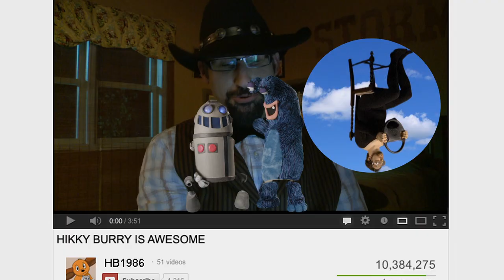Bees, Weird Al & Bacon! - LearningTown ep. 4: "Viral"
Some stuff happens, but what's important is that WEIRD AL IS IN THIS ONE. Also, this is the one with Weird Al.

LearningTown Logo T-Shirts now available at Jinx!

Follow Paul & Storm on Twitter! (@paulandstorm)

Starring
Paul - Paul Sabourin
Storm - Storm DiCostanzo
Cookie - Bresha Webb
Teddy - Mike Phirman

Also Starring (in order of appearance)
Liman - Ted Michaels
Ace - Greg Roman
Karen - Jason Boggs
Himself - "Weird Al" Yankovic
Young Learning Larry - Greg Benson
Young Wand-A - Maurissa Tancharoen
Heathfield - Todd G. Levin
Branson - Heiko Obermoeller
BirdBird - Keiko Agena
Steve - Keith Reay

Teleplay ByJosh A. Cagan
Story By Josh A. Cagan and Paul Sabourin & Storm DiCostanzo
Created By Josh A. Cagan and Paul Sabourin & Storm DiCostanzo
Executive Producers Felicia Day, Sheri Bryant, Kim Evey
Producer Ethan Cushing
Co-Producers Paul Sabourin, Storm DiCostanzo
Associate Producer Josh A. Cagan
Edited by Bradley McLaughlin
Casting By Helen Geier, Kendra Shay Clark
Director of Photography Chris Darnell
Production Designers Nick Nakahara, Rachel Robb Kondrath
First Assistant Director Rachel Jensen
Second Assistant Director Chad Witt
2nd 2nd Assistant Director Brian Kameoka
Unit Production Manager Tara Perry
Production Coordinator Lindsey Koens
Script Supervisor Magan Rutledge
Key Set PA Matthew Gellert
Production Assistants Matthieu Silberstein, Jeremy Wyse
Additional Production Assistants Ian Beavers, Joel Blacker
Production Interns Alyssa Allinson, John Heilmann
"B" Camera Operator  Han West
Additional "B" Camera Operators Aaron Champion, Stephen Tringali
First Assistant "A" Camera Mark Farney
Additional First Assistant "A" Camera Daniel Cooper, Dustin Yates
First Assistant "B" Camera Aaron Champion
Additional First Assistant "B" Camera Kelly Reed
Second Assistant Camera Dustin Yates
Additional Second Assistant Camera Jake Bianco, Kelly Reed
Digital Imaging Technician Drew Moe
Additional Digital Imaging Technician Ryan Weeda
Gaffer Chris Walters
Best Boy Electric Jerry J. White III
Key Grip Tyler Johnson-Williams
Best Boy Grip Mike Gardner
Additional Best Boy Grip Rob Miller
G/E Swing Brody Culbertson
Sound Mixer Nathan Whitcomb
Additional Sound Mixer Leonardo Nasca
Boom Operator Leonardo Nasca
Additional Boom Operators Emmett Casey, Ryan Bertolami, Sean Oakley
Key Hair and Makeup Katie Vernon
Hair and Makeup Assistants Robyn Rebbe, Sabrina Wilson
Key Costume Designer Kate Mallor
Key Costumer Natasha Konowalow
Costumers Lynne Martens, Kriss Meier, Emily Moran
Art Director Nicholas "Tails" Taylor
Set Decorator Rachel Gold
Construction Coordinator Keith Patterson
Construction Elliot Agnew, Justyna Kornacka
Puppets By Russ Walko
Hikky Burr Lead Creative Fabricator Brent Johnson
Additional Hikky Burr Materials Provided By James Hayes

Post Production Supervisor Ethan Cushing
Online Editor Sean Becker
Assistant Editor Tiffany Melvin
Additional Assistant Editors James Deuling, Lis Gillott
Digital Media Manager Brenton Murrell
RED Transcoding Services by The Institution Post
LearningTown Theme Song Performed By Parry Gripp
Original Music By Paul and Storm
Music Supervisor Brendan Milburn
Post Production Sound Mixer Ben Russell
Colorist Benjamin Kantor
VFX Supervisor Clayton Root
Graphic Designer Rachel Robb Kondrath
Craft Services Joy Allen
Catering Provided By Full Moon Pickles Catering
Production Accountants Joel Baral, Cristina Villalobos
Main Title By James Deuling